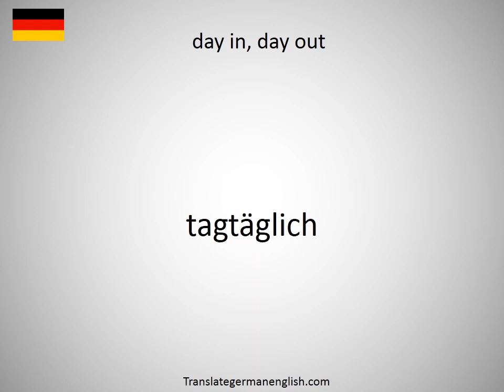How to say day in, day out in German?